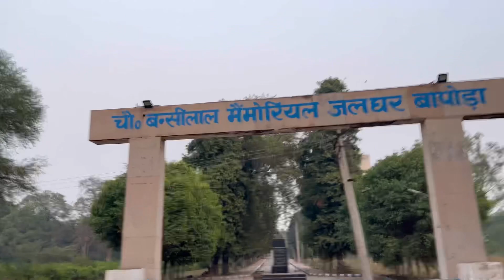Asia ki sabse Badi Diggi ￼hua karti thi jo bapoda me hai😊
Hit likes

Lots of❤️